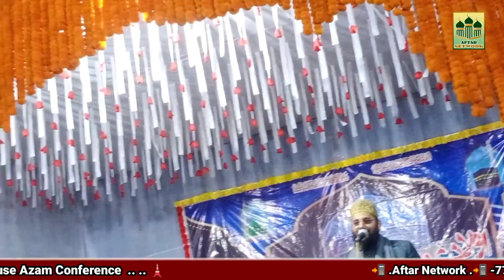حضور آپ سے ہےحضور آپ سے ہے/Huzur Aap Se Hai New Kalam Shahabaz Raza Noori/Aftar Network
حضور آپ سے ہےحضور آپ سے ہے/Huzur Aap Se Hai  New Kalam Shahabaz Raza Noori/

Aulad e Gause Azam Conference
       Dat:- 05 -March 2022(Saturday) 8.Pm
At/Khadipahi,Quadri Mohallah,Balasore
1- Maulana Ashique Hussain Chishti
2- Nakib Nasim Ahemad Nasimi
3- Nadim Raza Faizi (MadhuPuri)
4- Sandal Jalal Puri (U.P)
5- Shahabaz Raza Noori (Kalkata)
6- Nahit Iqbal (Odisha)

     AGAR APKO HAMARA YEH VIDEO PASAND AYA TOH HUMARE CHANNEL KO SUBSCRIB KARNE NA BHULEIN